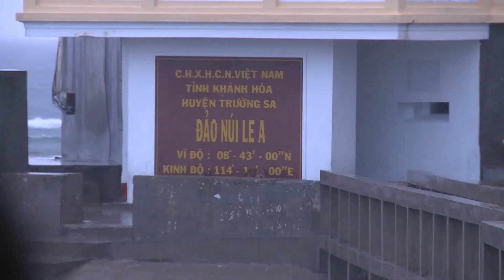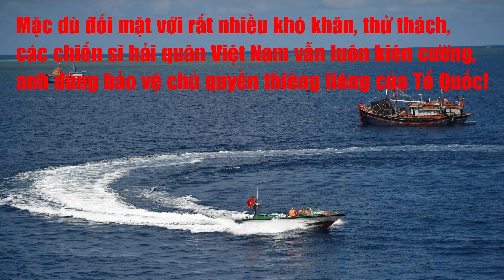#72. TRƯỜNG SA | Dông bão nơi đảo xa.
Mặc dù đối mặt với rất nhiều khó khăn, thử thách, các chiến sĩ hải quân Việt Nam vẫn luôn kiên cường, anh dũng bảo vệ chủ quyền thiêng liêng của Tổ Quốc!
Quần đảo Trường Sa nằm trong vùng khí hậu nhiệt đới với hai mùa.  Mùa khô tại quần đảo kéo dài từ tháng 2 đến tháng 4, Gió mùa đông nam thổi qua Trường Sa. Mùa mưa từ tháng 5 đến tháng 1 năm sau, chịu ảnh hưởng bởi gió nùa Tây Nam. Lượng mưa dao động từ 1.800 đến 2.200 mm. Quần đảo Trường Sa thường xuất hiện thời tiết cực đoan, hiện tượng dông trên quần đảo này rất phổ biến, là nơi thường có nhiều cơn bão đi qua, tập trung vào các tháng mùa mưa.
Vào tháng 12 năm 2015, cơn Bão Melor, thủ phạm tàn phá nhiều khu vực ở Philipine, đã cuốn trôi công việc cải tạo của Việt Nam tại khu vực Đá Núi Le.
Tháng 12/2021, cơn bão Rai đã gây thiệt hại lớn trên đảo Song Tử Tây.

Cảm ơn các bạn đã theo dõi video. Vui lòng để lại “Bình luận” góp ý để mình cải thiện chất lượng kênh. Nếu các bạn thấy thông tin hữu ích, đừng quên nhấn THÍCH và ĐĂNG KÝ kênh cũng như chia sẻ với bạn bè cùng xem để mình có thêm động lực  thực hiện thêm những video khác nha. Cảm ơn mọi người rất nhiều!